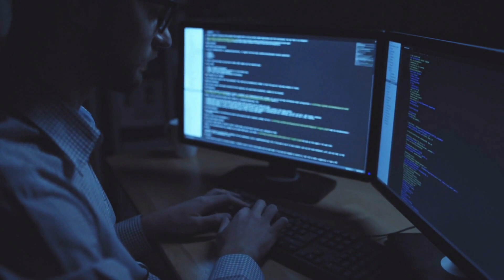印度解放的咖啡工人引领了摆脱奴役劳工的道路；我们真的需要“人生目标”才能过上幸福的生活吗；这部令人上瘾的韩剧比《鱿鱼游戏》更聪明和复杂：藝術簡報20231005